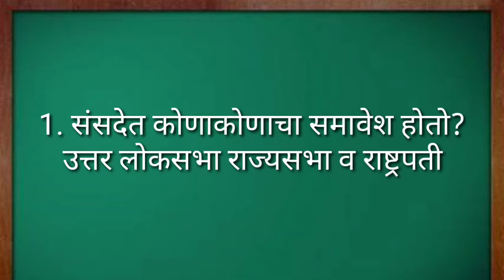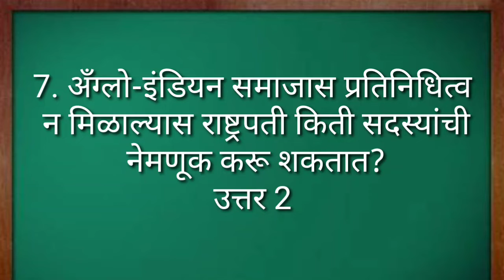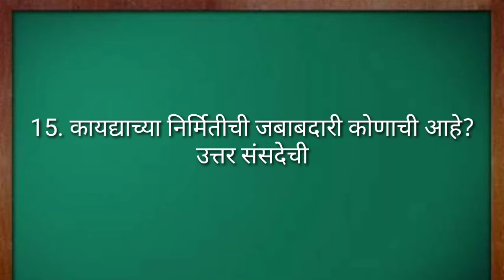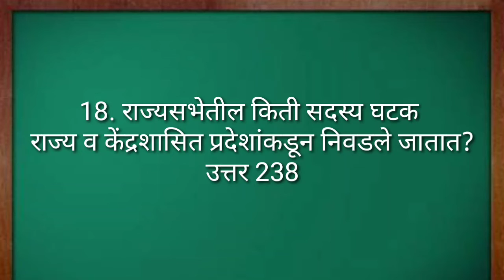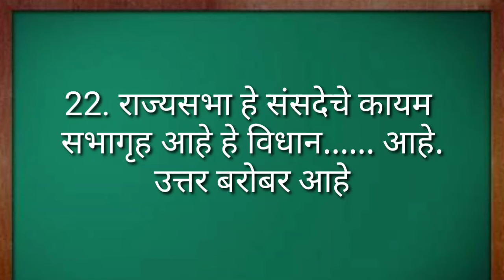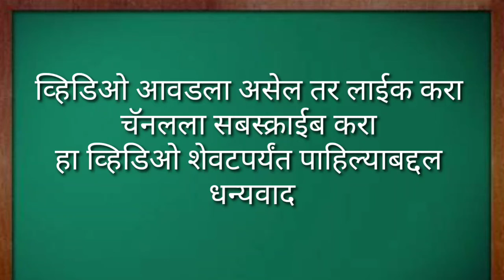nmms परीक्षेत अनेक वेळा आलेले प्रश्न । nagrikshastra 2.bhartachi sansad nmms exam 2021 । parlement ।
about video

या व्हिडिओमध्ये एन एम एम एस परीक्षा पेपर क्रमांक 2 शालेय क्षमता चाचणी विषय नागरिक शास्त्र पाठ दुसरा भारताची संसद या पाठावरील अनेक वेळा मागील परीक्षेत विचारलेले अत्यंत महत्त्वाचे प्रश्न या व्हिडिओमध्ये घेतले आहेत हा व्हिडिओ शेवटपर्यंत पहा नक्कीच तुमचे मार्क वाढतील.